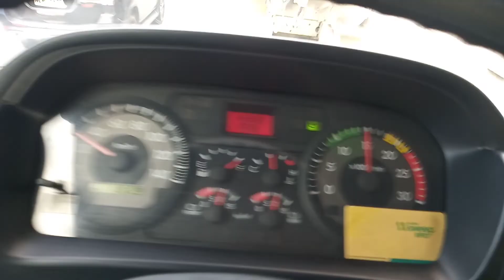From Taguig To Cavite Convoy w/ PARENG RODEL SUNE